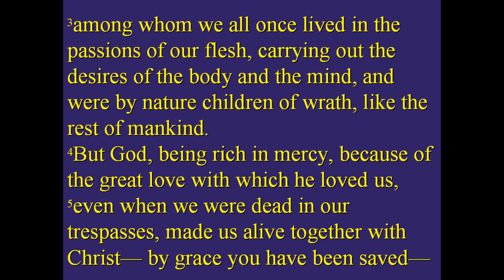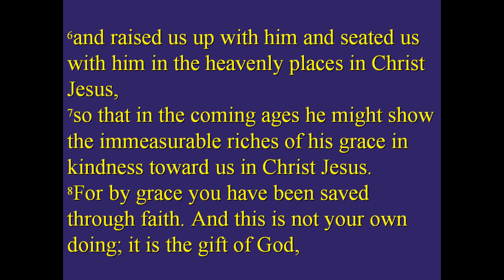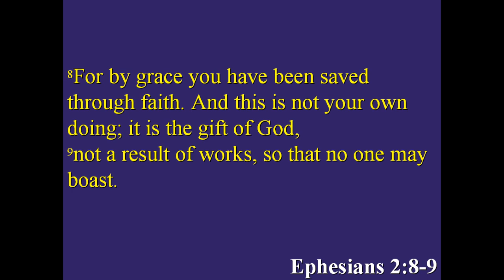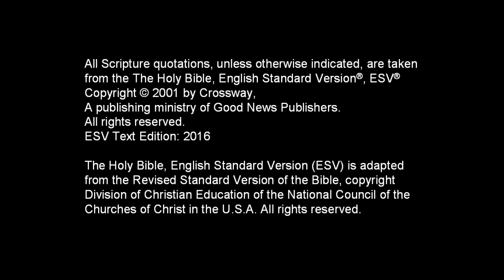FBCAJ - Sermon: 8/18/24 - Ephesians 2:1-10 - His Workmanship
Message Details:
8/18/24
Pastor Chris Baker
Ephesians 2:1-10
His Workmanship

Message Summary:
We have been saved from sin and death by the grace of God and by that same grace He works in us and through us.

This message was uploaded for our church family as a part of a sermon series in the book of Ephesians in July of 2024.